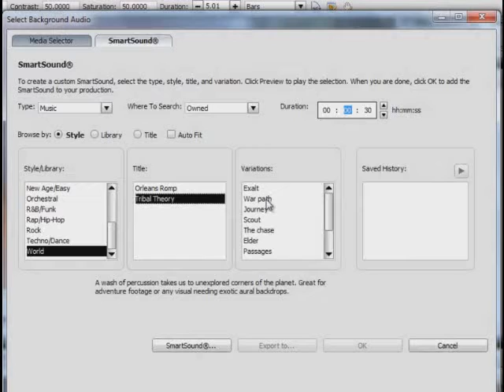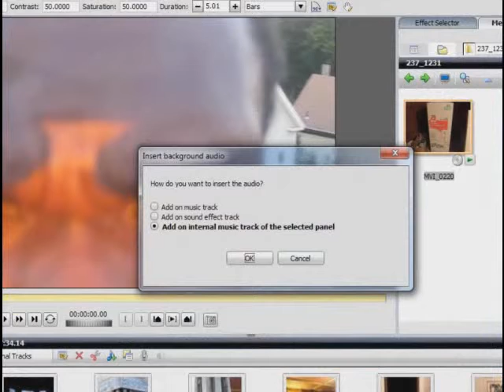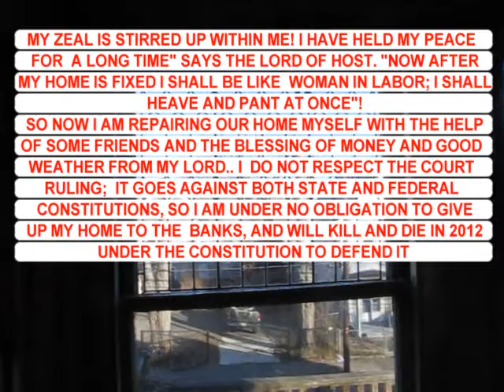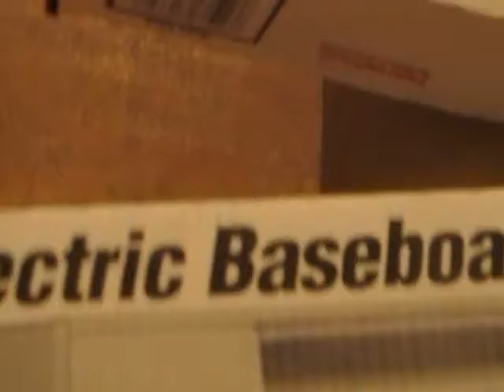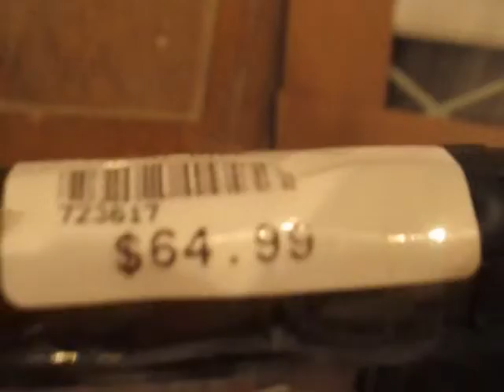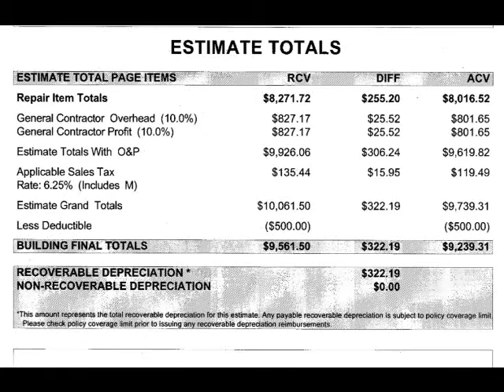MY FINAL FILM OF 2011. GOODBYE AND GOOD RIDANCE. NOW COMES THE ACTION. 2012 ITS A NEW PARADIGM SHIFT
"new world order" NWO 2012 doomsday Illuminati secret agenda fraud mortgages "federal judges" alien ufo banksters banks "wall street" Rothschild capitalism jihad Armageddon revolution bloodless